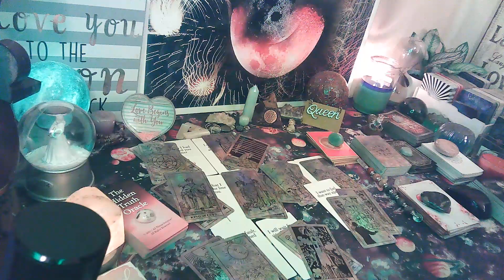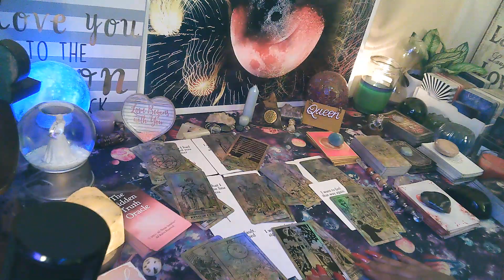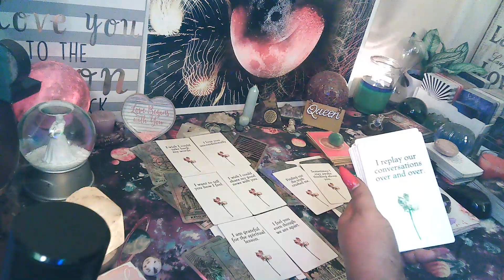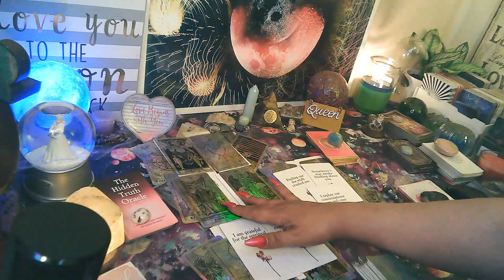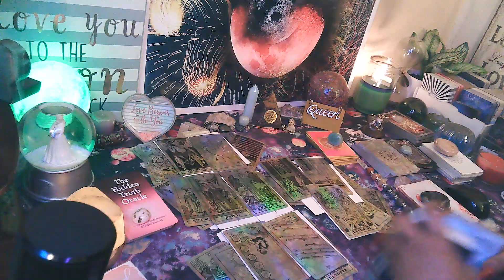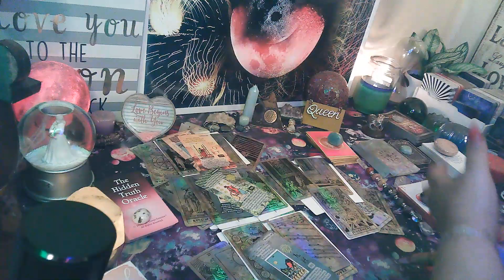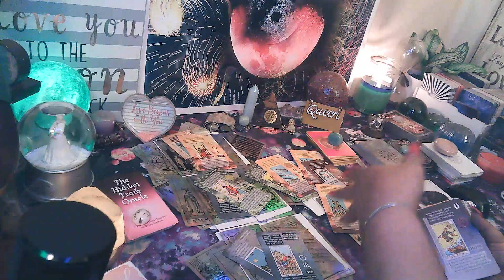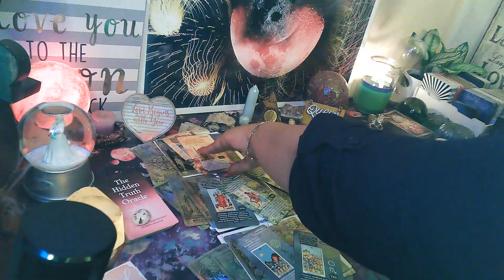Cancer💖Love Bomb: Cancer, you don't think twice when it comes to protecting yourself!! Part 2/2 🥰🔥💖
🎬M/W/F: Cancer vs Them (Them may vary depending on Energy)